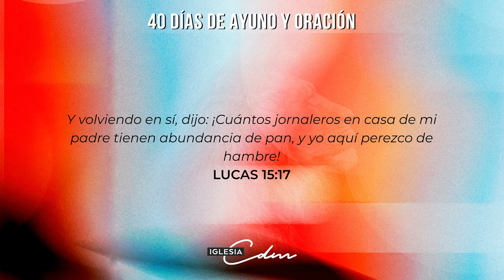Dia 4 - 40 Días de Ayuno y Oración